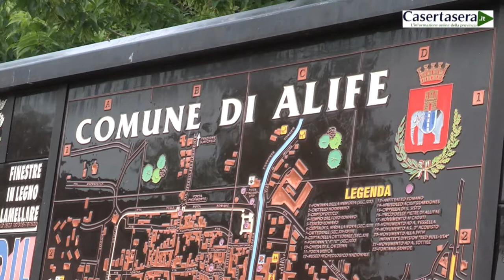Alife al voto Maria Luisa Di Tommaso, ora parlo io - Casertasera